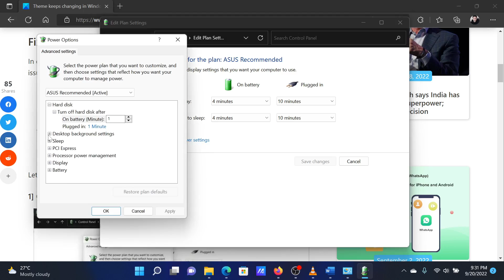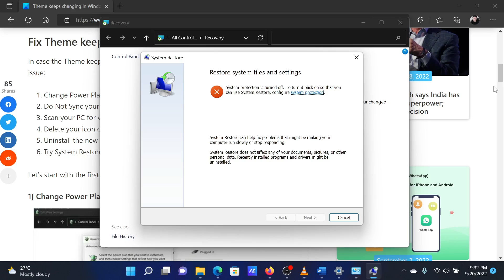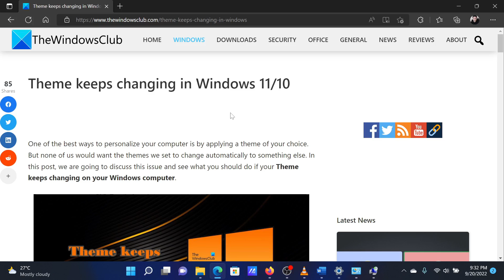Theme keeps changing in Windows 11/10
One of the best ways to personalize your computer is by applying a theme of your choice. But none of us would want the themes we set to change automatically to something else. In this tutorial, we are going to discuss this issue and see what you should do if your Theme keeps changing on your Windows computer.

In case the Theme keeps changing on your PC, try the solutions mentioned below to fix the issue:

1] Change Power Plan settings

2] Do Not Sync your Settings

3] Scan your PC for viruses

4] Delete your icon cache files

5] Uninstall the new Windows update

6] Try System Restore

Timecodes:
0:00 Intro
0:23 Change a few Power Plan settings
1:06 Stop syncing the settings
1:27 System Restore